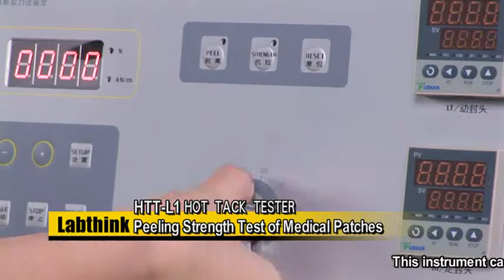Medical Adhesives Hot Tack Tensile Strength Test - Labthink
Hot Tack Tensile Strength Test is used to determine hot tack property test for plastic films, laminated films and other packaging films. Meanwhile, it is also used for peel, shear, tension and other test items for adhesives and laminated films.